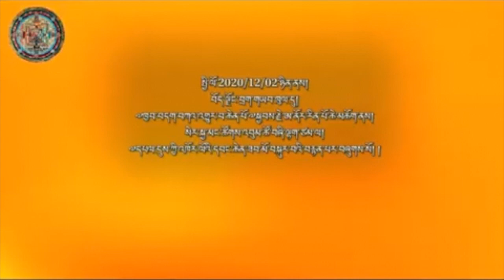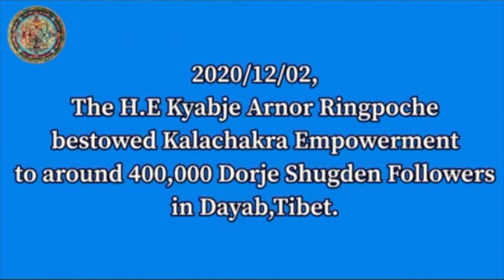Drayab Lama Kyabje Anor Rinpoche Ngawang Losang Choeki Gyaltsen was giving Kalachakra initiation